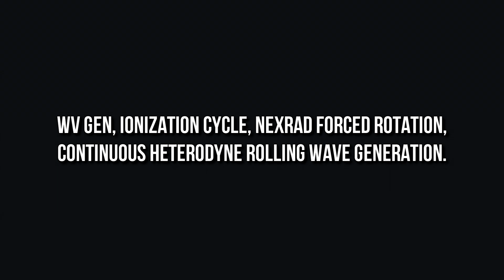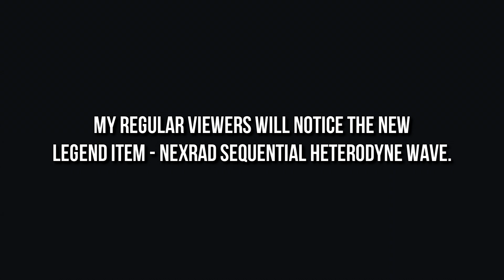Geoengineering: Tornado Swarm - Day 2 04-28-14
"Want to help the people of Mayflower?" Hearing this typifies commencement of the second most disgusting aspect of the geoengineered death and destruction process... second only to the event itself. In fact I watch it operate with nauseatingly increasing efficiency after each disaster.

Instantly following one of these events, the tweets will spontaneously start to flow as myriad "relief" groups and "NGOs" swoop in to gather donations for the devastated people. Like clockwork and with honed precision this occurs. Millions and millions of dollars are donated after every event, so the people who were fortunate enough to escape having all they own and have worked for all their lives scoured from the Earth by geoengineered disaster, with their lives, can have some leftover 90's T-shirts, a cot to sleep in on a gymnasium floor, and some MRE's to survive on.

How come these groups and individuals don't have this massive concern -- before the event? How come the highly connected, supposedly well-informed groups and individuals aren't remotely interested in the manmade causes of the inexplicable events or the simplicity in ensuring they never happen again to anyone, and are only interested in handing out T-shits from atop the piles of rubble?

Every day I not only prove the reality of these geoengineered events (and the fact that geoengineering is solely responsible for severe weather events worldwide), I illustrate the process in a manner a child could understand.

Yet I have not gotten as much as a response acknowledgement -- from any of them. Not one of these groups that is so concerned for the people, cares even remotely that every single weather related disaster they come to 'aid' the victims of, is an entirely geoengineered one that the people didn't have to suffer through at all.

Why wouldn't the people running huge global operations to help people after a disaster, want to help people understand and prevent these disasters from ever happening again? I invite any NGO or Relief group on this planet (especially the CEOs, Presidents, and leaders of them), to answer that question.

I also encourage everyone on this planet to ask any relief organization or NGO you donate to in the future that question -- before you donate. In fact, I encourage you to send them your favorite video on geoengineering reality from this channel before or along with your donation regardless. I'm quite sure your experience will be like mine has been over the last several years, and you will never hear from them again.

You know what actually would help the people of Mayflower? If the people in their town, city, state, and country knew the truth about the entirely unnatural manmade disasters that this country and planet is being subjected to (in this most recent 3 day event), and understood that it didn't have to be happening -- at all. I have done four videos so far on the geoengineering of this Midwest Tornado Swarm Event (including the detail of Mayflower tornado), and since today is day 3 of this scheduled event, I have at least two more videos to do on it. Not only are these disasters unnecessary, it takes an almost unfathomable amount of effort, equipment, technology, frequency, and research to make it at all possible. This is intentional at an inconceivable level, and this six video series of this three day event -- will prove it beyond the shadow of any doubt.

A much better approach rather than picking up the pieces and rebuilding shattered lives, is to prevent them from being unnecessarily shattered to begin with. Anyone who genuinely cares for the people of this planet (as opposed to feigning concern to capitalize on the misery and aftermath) will recognize that, and will commit themselves to supporting, propagating, and educating the people of this country and this planet on the reality of the entirely unnecessary geoengineered hell we live in... as opposed to handing out T-shirts afterwards. Please assist me in any way you can in making this awareness a global reality.

WW101

(Edited for space - full comment in video post)

Please follow these associated channels as well.